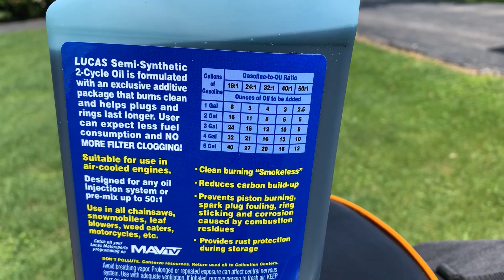More Ethanol = more oil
A friendly tip about your 2-cycle oil & gas mix. Not just for bikes but all of your 2-cycle products...Weed Eaters - Chainsaws, Leaf Blowers etc.